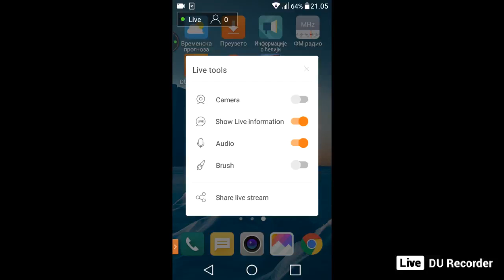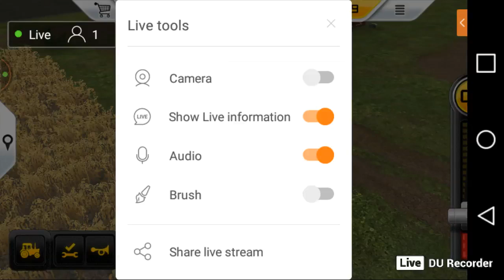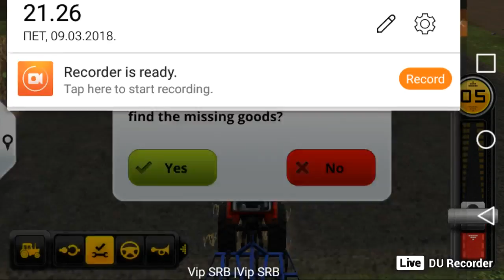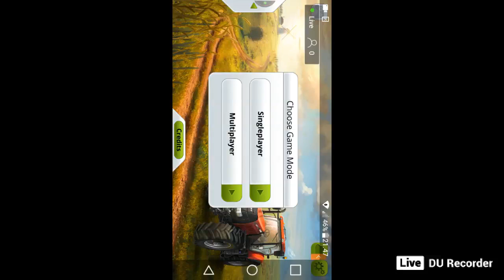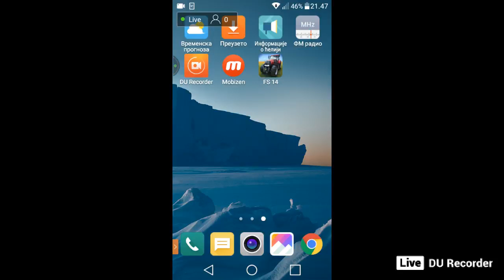live do kasno u noć